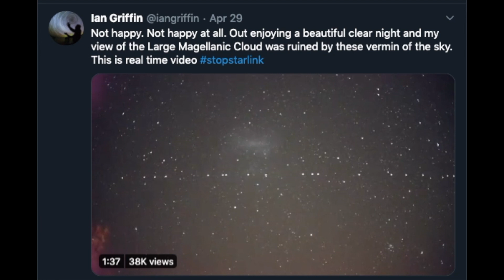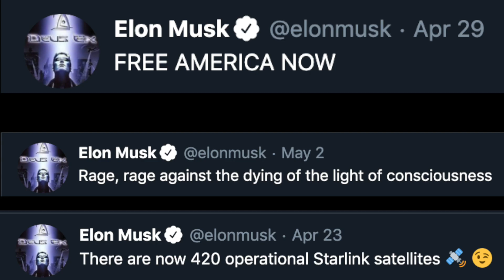Astrophysicist vs Elon Musk's Starlink arguments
With Space X launching more and more Starlinks, the same arguments appear online. Can astronomy just put telescopes in space? Does Elon Musk know better than everyone? Do I just hate the poor?